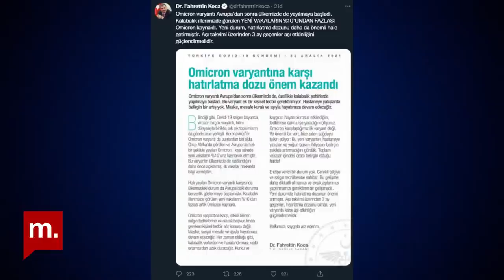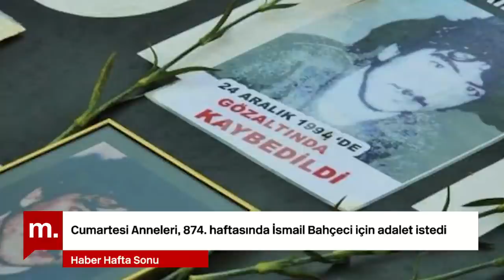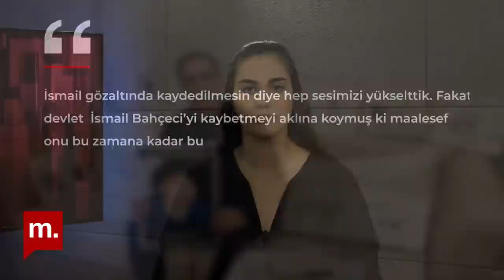Haber Hafta Sonu: İbrahim Uslu ile Erdoğan'ın çıkış yolları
Editörler: Murat Aksoy & Selin Görgüner
Haber Hafta Sonu’nda bu akşam kamuoyu araştırmacısı ve siyasal iletişim uzmanı Dr. İbrahim Uslu ile döviz kurlarındaki düşmesinin ardından Adalet ve Kalkınma Partisi’nden (AKP) kopan seçmeni, Cumhurbaşkanı Recep Tayyip Erdoğan için bir çıkış yolu olup olmadığını, Medyascope İzmir muhabiri Aytuğ Özçolak ile Millet İttifakı İzmir’den izlenimlerini konuştuk

00:00 Giriş
00:46 Koronavirüs salgını ve omicron varyantı
01:53 AKP Genel Başkanı ve Cumhurbaşkanı Erdoğan'ın Gaziantep konuşması
02:54 İbrahim Uslu ile Erdoğan'ın çıkış yolları
14:55 Siyaset gündemi
18:21 Aytuğ Özçolak ile Millet İttifakı'nın kalesi İzmir'den izlenimler
25:29 Toplum
29:52 Spor gündemi
30:34 Kapanış

Teşekkürler!